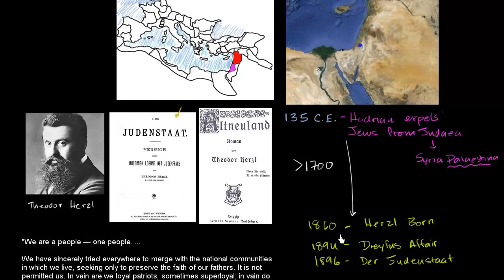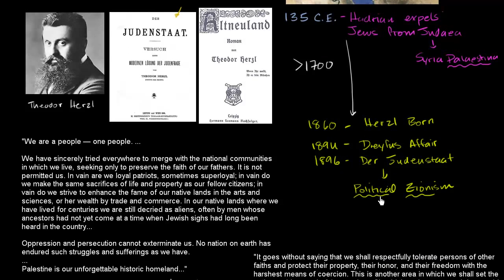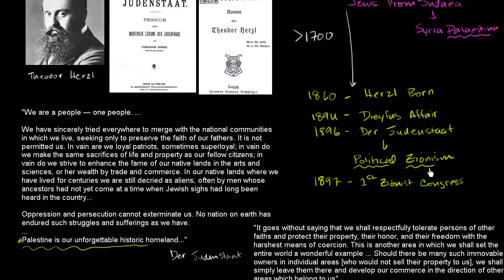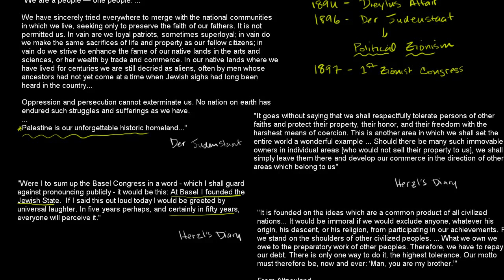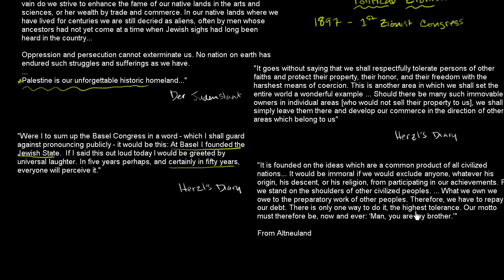CNN NEWS || Theodor Herzl and the birth of political Zionism || WORLD WAR 1